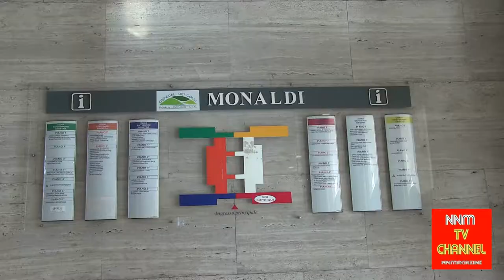DA MARIA A CHIARA UN DOCUFILM CHE TOCCA IL “CUORE” 1